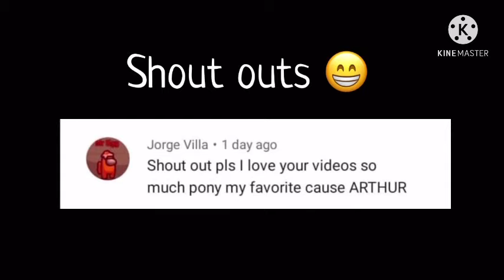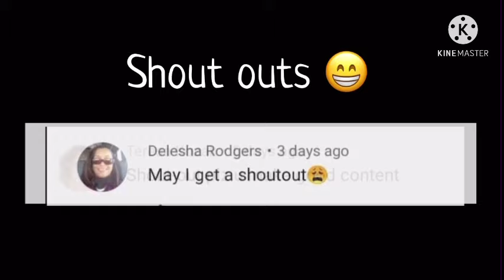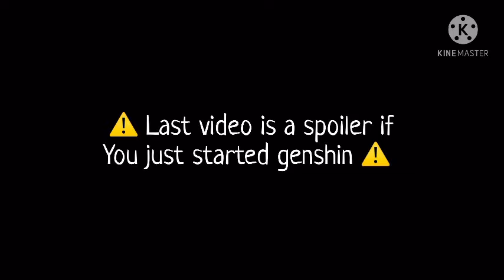Jujutsu kaisen reacts to genshin impact (contains spoilers at the end for new players) part 3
Video starts at 1:16 btw!

(Gonna do the credits tomorrow)
I’ll do black clover next